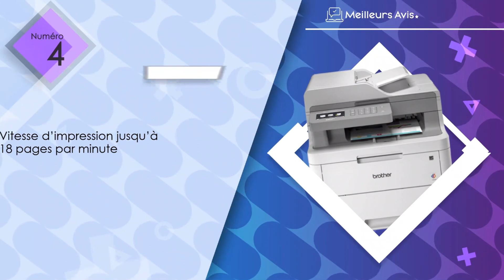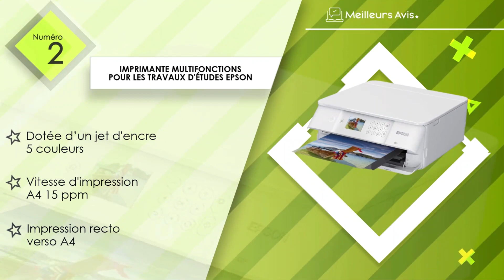⭐️ MEILLEURE IMPRIMANTE MULTIFONCTIONS POUR LES TRAVAUX D'ETUDES - Comparatif 2023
⭐️ Imprimante Multifonctions pour les Travaux d'Études HP
⭐️ Imprimante Multifonctions pour les Travaux d'Études Epson
⭐️ Imprimante Multifonctions pour les Travaux d'Études Canon
⭐️ Imprimante Multifonctions pour les Travaux d'Études Brother
⭐️ Imprimante Multifonctions pour les Travaux d'Études Samsung